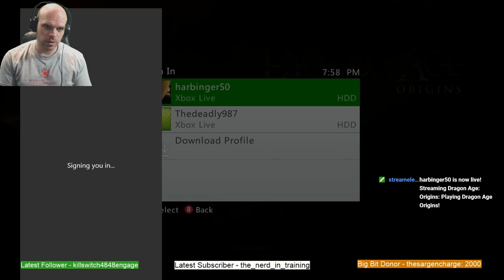Dragon Age Origins on Xbox One Part 2 | Harbinger50 1412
Dragon Age Origins on Xbox One Part 2 | Harbinger50

Vid 1412

Twitch Stream Date
4.14.19